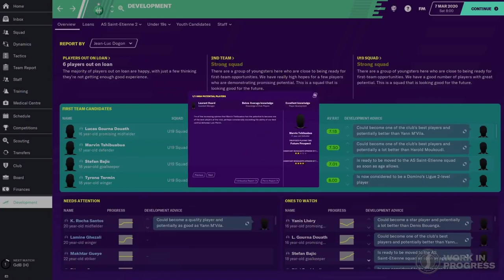Football Manager 2020 [Android/iOS/Switch/PC] New Gameplay Features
FM20 will give players the chance to call the shots at their favorite club as they take control of their team's destiny and make all the decisions that a real manager does as they develop their team and attempt to deliver a sustained level of success.

Football Manager 2020 Touch (Steam, iOS & Android) and Football Manager 2020 Mobile (iOS and Android) will also launch on November 19, 2019, with Football Manager 2020 Touch for Nintendo Switch to follow.